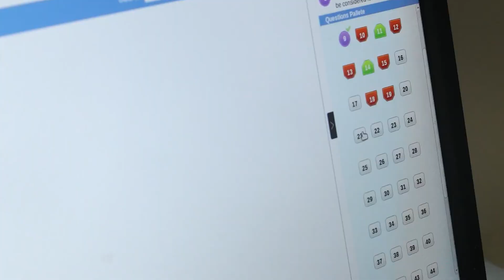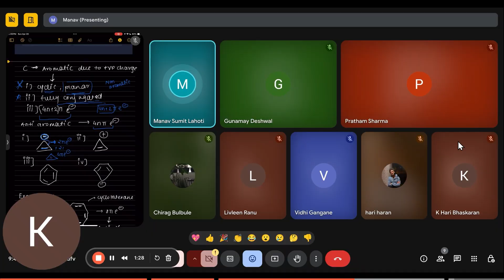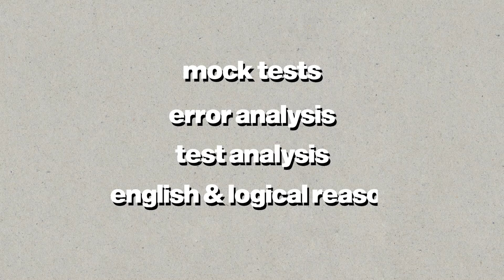Avoid FAILURE and follow these BITSAT Techniques| BITSAT 2025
Last 7 days left for BITSAT First Attempt.

but in this video we made an effort to break down the paper so that in the next attempt students ace it

Trial Session on rotational mechanics taken by BITSAT Topper

00:00 Intro
00:35 5.
01:50 4.
03:09 3.
04:27 2.
05:26 1.
06:11 Recap